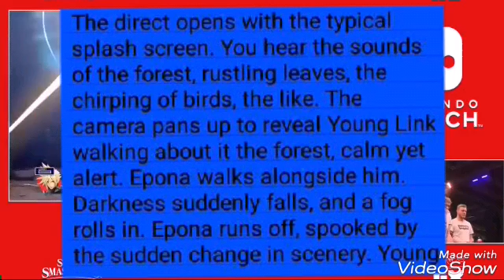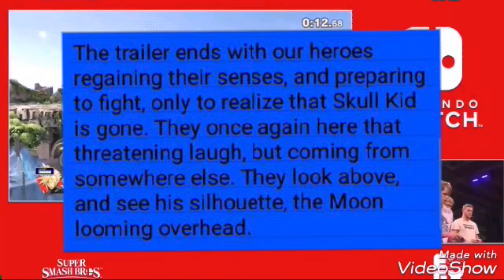Smash Direct Leak! October!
Hey guys, been busy with school and stuff, but anyway, here you guys go.